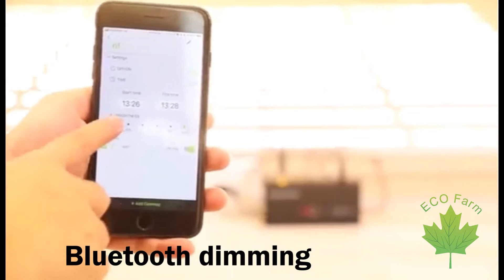ECO FARM COMMERCIAL LED-Pflanzenlampe & Grow Light 400W640W800W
Eco Farm LED-Lichtbalken ist speziell mit Streifenform gestaltet und können mehr Fläche als normales LED-Pflanzenlampe abdecken. Vollspektrum-LED-Pflanzenleuchte für den gewerblichen Anbau.
Verwendet LED-Chip mit hoher Helligkeit. Superhelles LED-Pflanzenlampe, hoher PAR-Wert, ideal für Gemüse, Blumen, Sukkulenten, Eisenkrautpflanzen, Cannabis / Marihuana usw.
Einfaches Installierendes LED-Pflanzenlampe-Set. Es ist einfach für Sie, Ihre Einrichtung mit den mitgelieferten Armaturen abzuschließen.

100 ° klare Linse zum Schutz der LED vor Feuchtigkeit, Langzeitarbeit. C-Halterung, verstellbares Kabel zur Befestigung von Hardware.

Durch intelligente Steuerung wird der Anbau bequemer und einfacher.